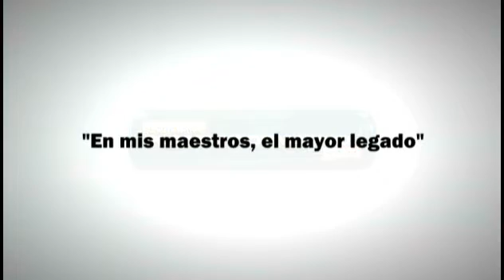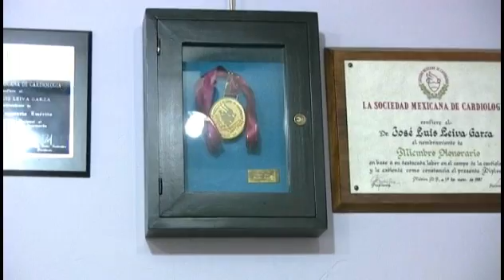Entrevista - Dr. José Luis Leiva Garza